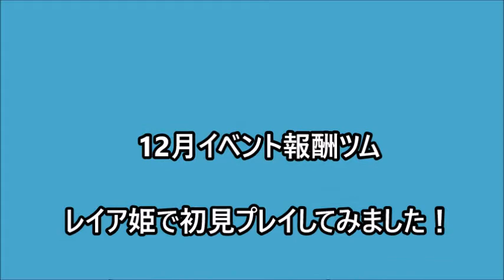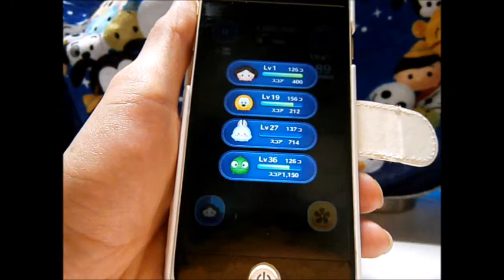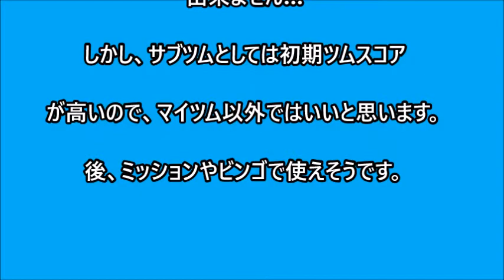【ツムツム 検証】イベント報酬ツム レイア姫 スキル１ 初見プレイ！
12月イベント報酬ツム

レイア姫で初見プレイしてみました！

動画は、スキル１の動画です。

所見なので

「あくまでこんな感じだなぁ」と参考材料

程度にみて頂ければと思います。

【使用ツム】

☆レイア姫✩
レベル１　スキル１

【使用環境】

☆プレイ者下手(笑)☆

☆Su-pen使用☆

☆スマホ　[iphone6S」✩

☆経験値以外フル使用✩

※時間延長なし※

このツムの評価を最後に載せていますので見ていただければ

幸いです。

果たしてレイア姫の強さはいかに？？